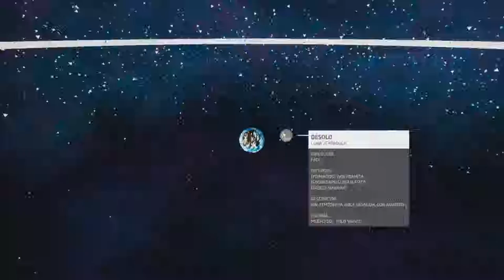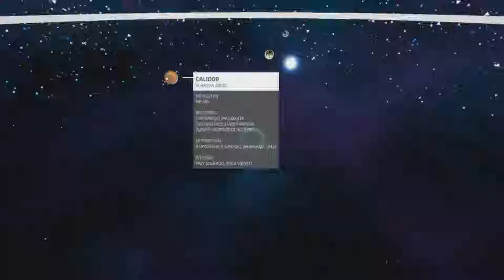Explorando Otros Planetas /// ASTRONEER #10